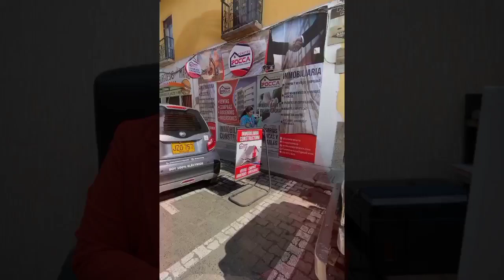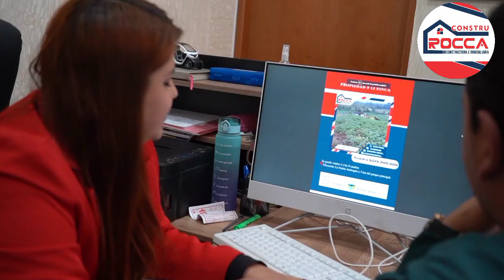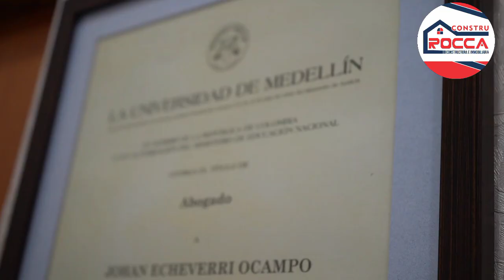Constructora inmobiliaria Constru Rocca en la Unión. Todos los servicios 324 674 39 36319 289 06 00.